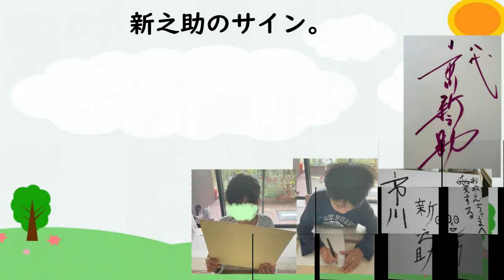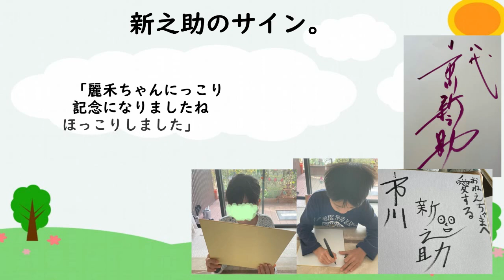【市川團十郎白猿】ほっこりしました。市川團十郎白猿と市川新之助の第一号のサインを麗禾さんへ捧げました。「麗禾ちゃんにっこり記念になりましたねほっこりしました」【襲名披露】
2022年10月23日から数回に渡り
襲名に向けてのサインの練習について
アメブロを更新。

「練習」
というタイトルで
「サインの練習。

私も久しぶりに
新之助書きました。
こんな感じだったよと、」
かんげん君にお手本を書いたことを
つづった。

また11月1日には
「第一号！を！と、さ、」
「麗禾が、

私の十三代目市川團十郎白猿のサインと
八代目市川新之助のサインの第一号が欲しいと、
用意してます。
喜んで」
とつづり

麗禾さんに第一号のサインを
捧げた事を報告した。
ブログ読者からは
「一番嬉しい、

唯一無二の贈り物ですね
素晴らしいです。」
「麗禾ちゃんは
お二人の一番のファン」

「麗禾ちゃんにっこり
記念になりましたね
ほっこりしました」

３人の活動を心温かい気持ちで応援し、